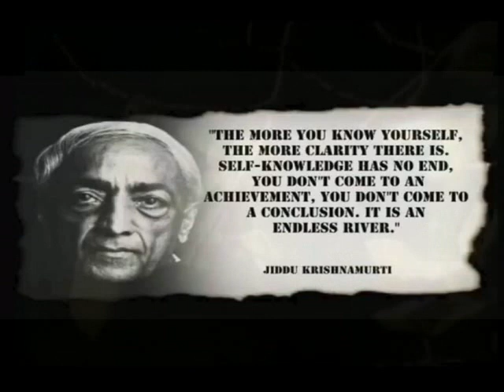Bringing In The New Year With Something To Think About - Have a Happy, Safe One, You Guys